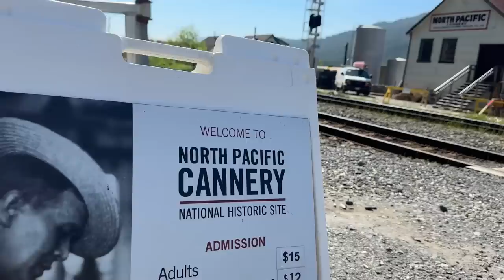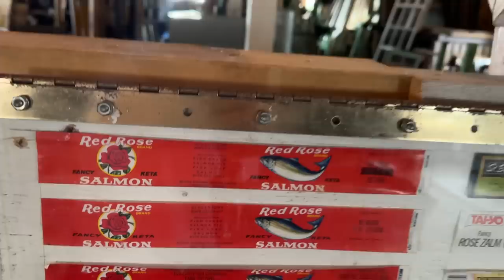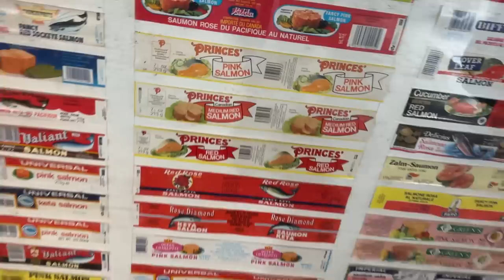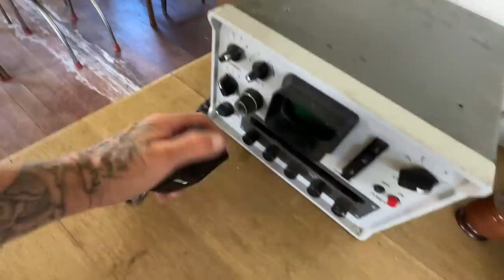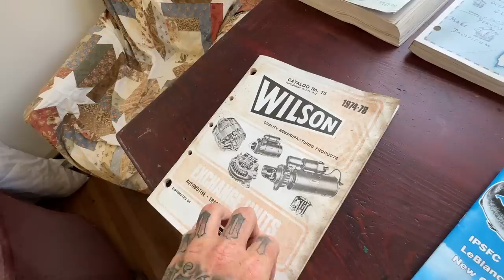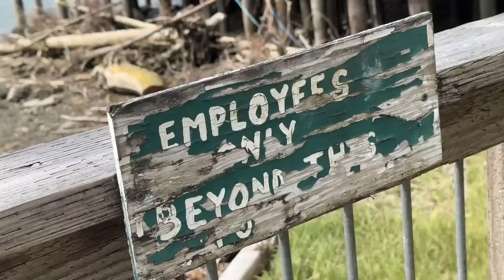Apparently I Like It!! Historic Site + Prince Rupert BC | VAN LIFE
Northern British Columbia road trip. Today we explore an old cannery and the oceanside town of Prince Rupert BC. VAN LIFE CANADA

My name is Chrome i have been living in y cargo van for 6 years now. I started this lifestyle BROKE and IN DEBT and after t11 months of living the van life i cleared my debt and started to put my life back together and build for a better future. I have turned my original van into a badass camper van that is lifted with all the toys. Over the years i went from being broke and stealth camping in the city and sleeping at walmarts... to now, living fulltime in a jacked up van and driving deep off-grid into the backcountry and living life in the dirt. WOW LIFE HAS CHANGED.